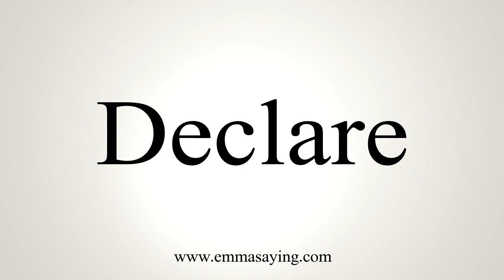How To Say Declare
Learn how to say Declare with EmmaSaying free pronunciation tutorials.